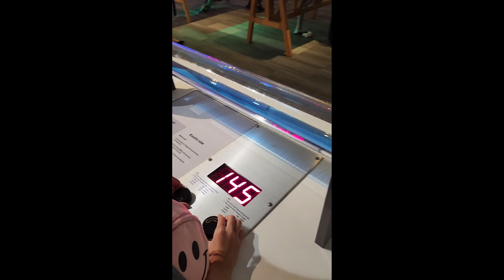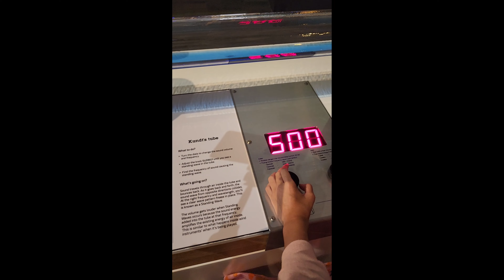28 July 2024